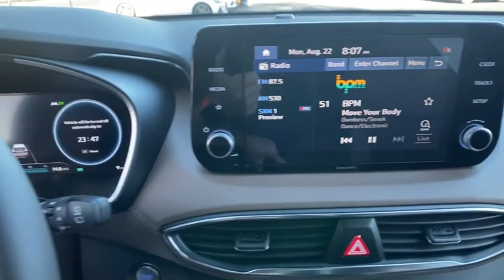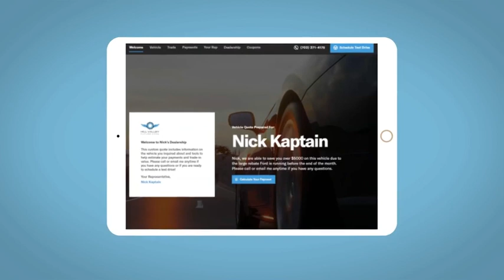2022 Hyundai Santa_Fe_Hybrid Reno, Carson City, Northern Nevada, Sacramento, Roseville, NV NU048492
QUARTZ WHITE New 2022 Hyundai Santa_Fe_Hybrid available in Reno, Nevada at Lithia Hyundai of Reno. Servicing the Carson City, Northern Nevada, Sacramento, Roseville, NV area
2022 Hyundai Santa_Fe_Hybrid Blue AWD - Stock#: NU048492 - VIN#: KM8S2DA13NU048492

Heated Seats Remote Engine Start Onboard Communications System iPod/MP3 Input Hybrid Back-Up Camera Power Liftgate All Wheel Drive. FUEL EFFICIENT 31 MPG Hwy/36 MPG City! QUARTZ WHITE exterior and BEIGE interior Blue trim AND MORE! KEY FEATURES INCLUDE: All Wheel Drive Power Liftgate Heated Driver Seat Back-Up Camera Turbocharged Hybrid Satellite Radio iPod/MP3 Input Onboard Communications System Aluminum Wheels Remote Engine Start Dual Zone A/C Apple CarPlay Lane Keeping Assist Blind Spot Monitor Rear Spoiler MP3 Player Remote Trunk Release Privacy Glass Keyless Entry. OPTION PACKAGES: ROOF RACK CROSSBARS. Hyundai Blue with QUARTZ WHITE exterior and BEIGE interior features a 4 Cylinder Engine with 225 HP at 5500 RPM*. EXPERTS ARE SAYING: Great Gas Mileage: 36 MPG City. WHY BUY FROM US: Lithia Hyundai of Reno sells new Hyundais certified pre-owned Hyundais and used cars trucks and SUVs! We have excellent finance options as low as 0% on select models in addition to all avilable Hyundai incentives and rebates! We also specialize in second chance financing! We are located in Northern Nevada at 2620 Kietzke Ln. Our hours are Monday-Saturday 8: 30am - 8pm and Sundays 10am - 6pm. 100% customer satifaction is our priority! Price does not include $449 Dealer doc fee taxes and license fees. Price contains all applicable dealer incentives and non-limited factory rebates. You may qualify for additional rebates; see dealer for details.